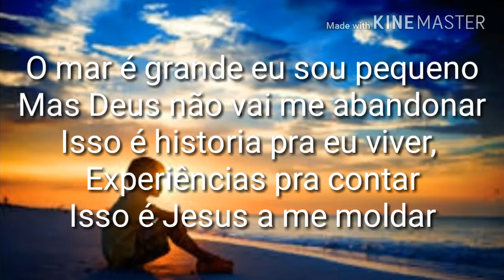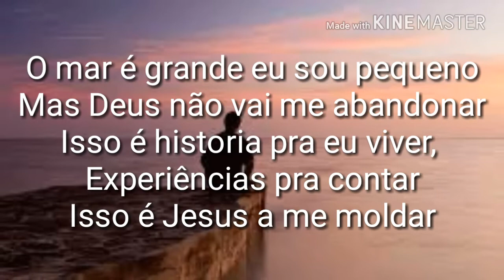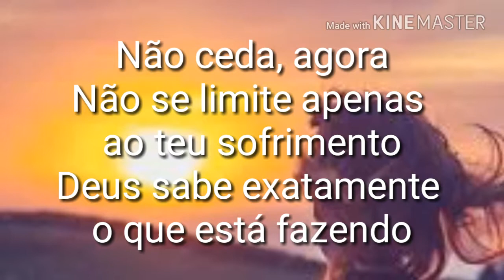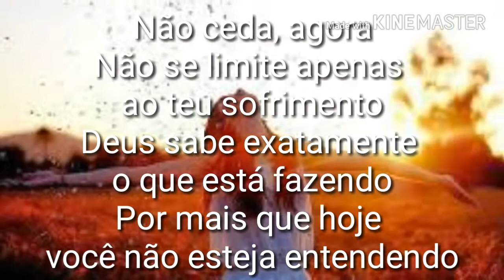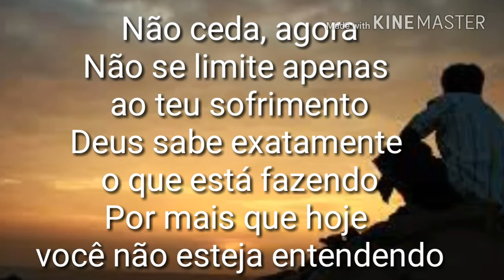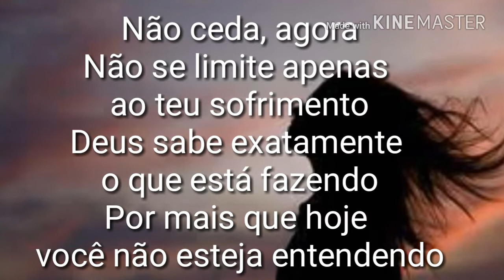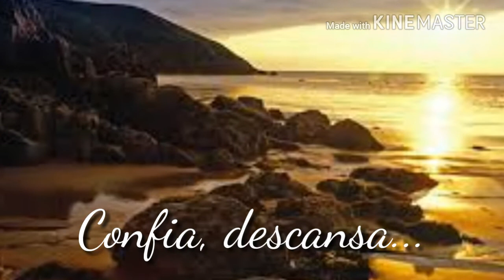Fica Tranquilo _ Kemilly Santos (Legendado)